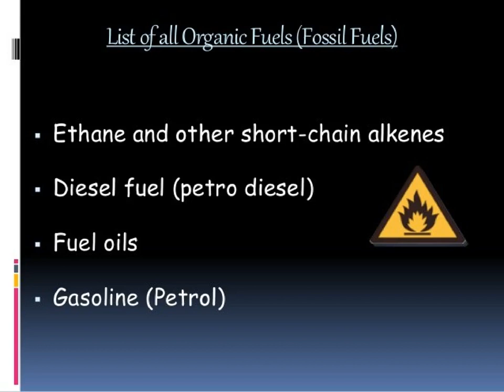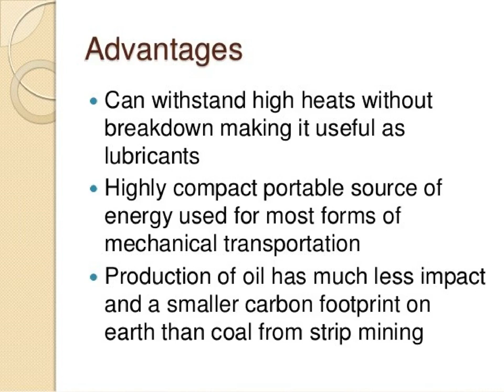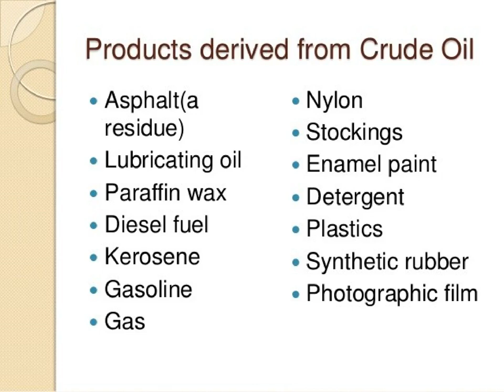coal and petroleum :lesson:no:6 : topic -petroleum .By .B.govinddnaidu MSC.MEd